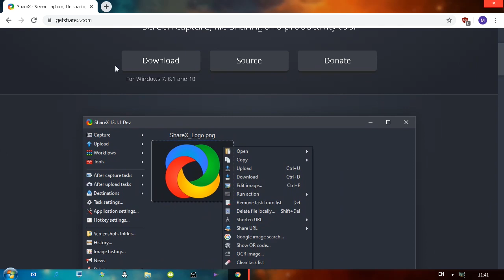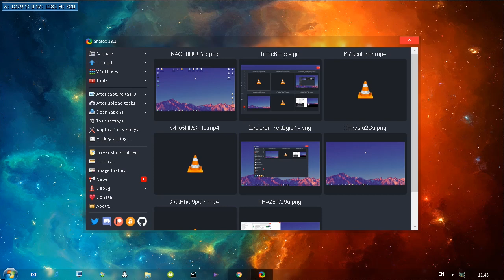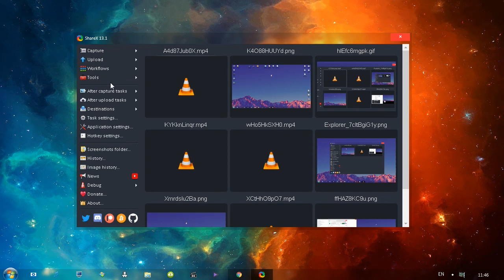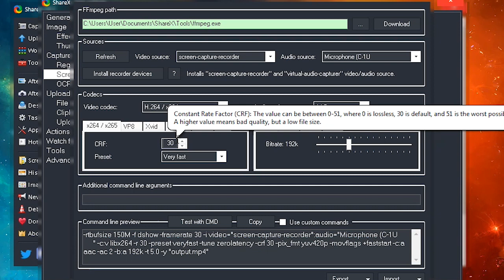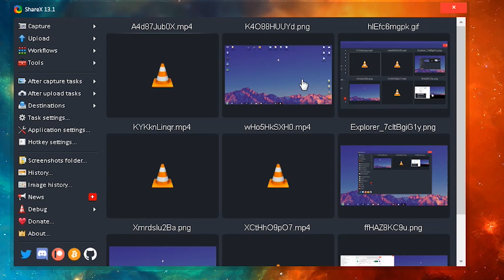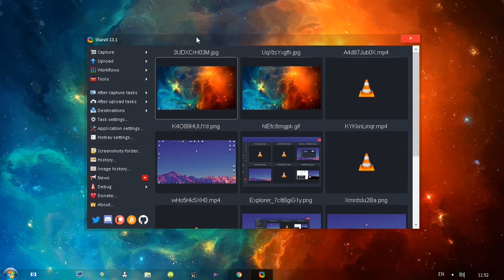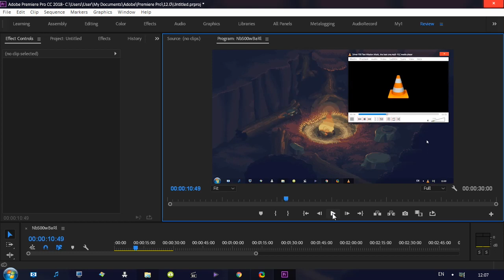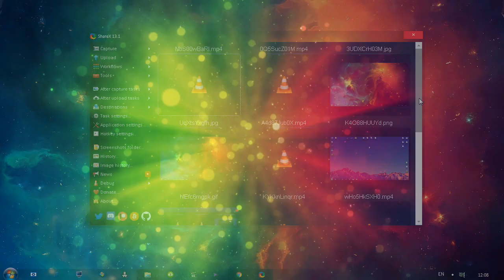ShareX - Review(recording)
Taking a look at ShareX.Free screen capture, file sharing and productivity tool.
Paying special attention to desktop recording capabilities of the program.

Timeline :
0:28 - Website
1:20 - Showcase
2:18 - Record test
7:38 - Record test 2
9:04 - First impressions
10:09 - Luxury features
10:50 - Cons
11:32 - Pros
11:55 - Sample video
12:28 - Export test
13:06 - Summary

👍 𝙎𝙐𝙋𝙋𝙊𝙍𝙏 :
• Disable adblock
Thanks ! ツ

▽𝗖𝗥𝗘𝗗𝗜𝗧𝗦 :
♫ 𝗠𝗨𝗦𝗜𝗖

✦✦✦✦✦ NEFFEX ✦✦✦✦✦